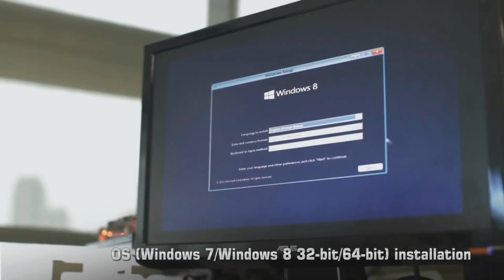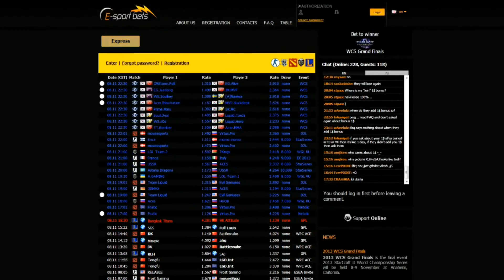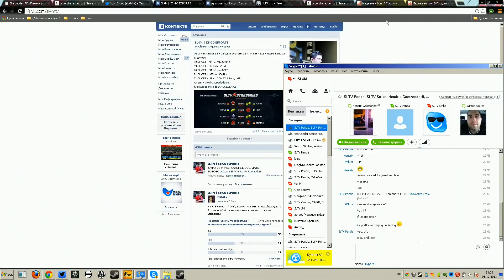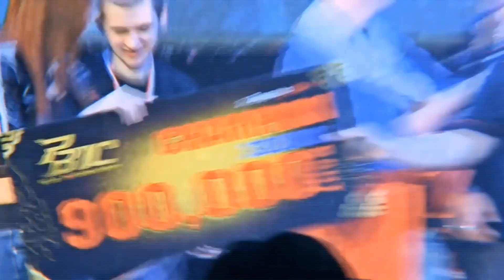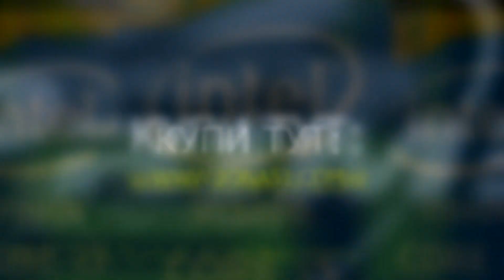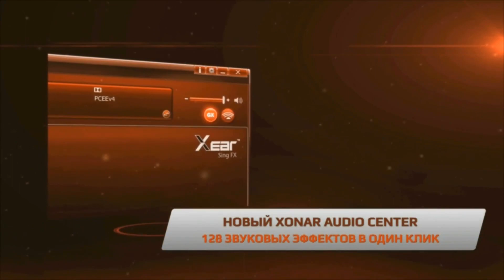StarSeries S8 3DMAX vs US map dust2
SL4M в твиттере!
Strike там же!